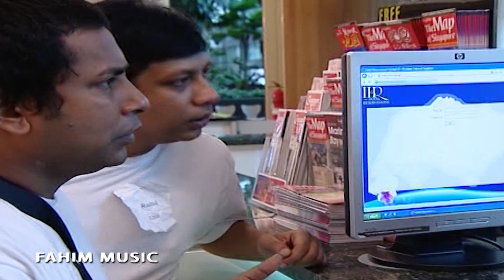Tomar Dowa Valo Achi Ma I Ep 22 I Mosharraf Karim I Chanchal I New Bangla Serial 2019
Fahim Music brings to you New Bangla Natok 2019 " Tomar Doyai Valo Achi Ma | তোমার দোয়ায় ভালো আছি মা ”.